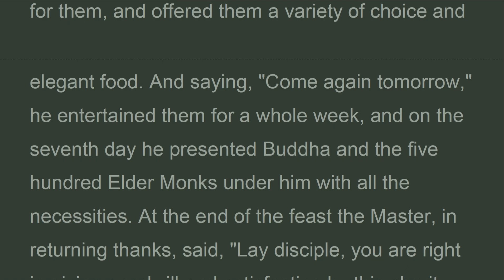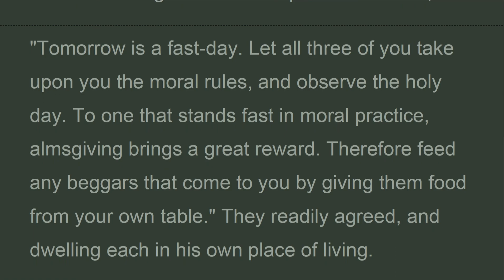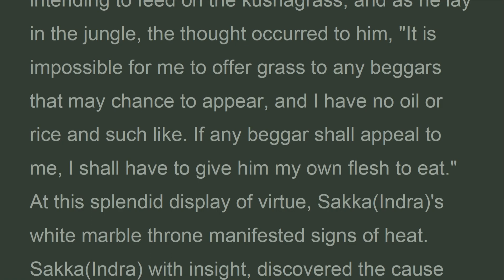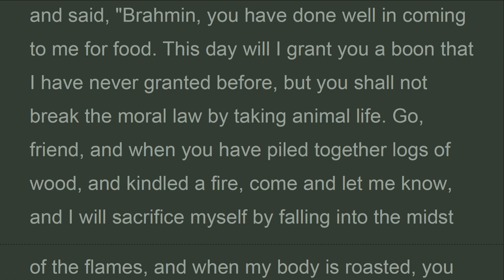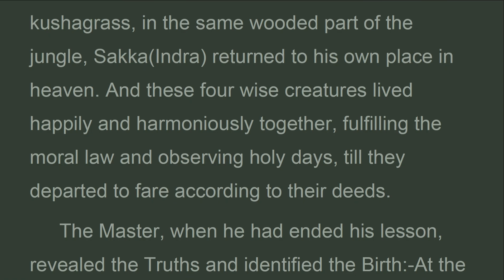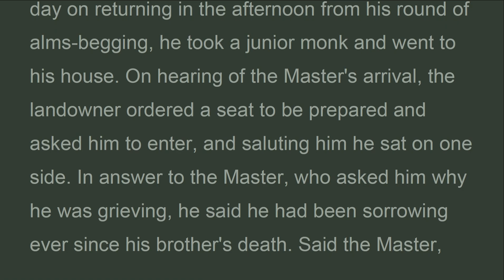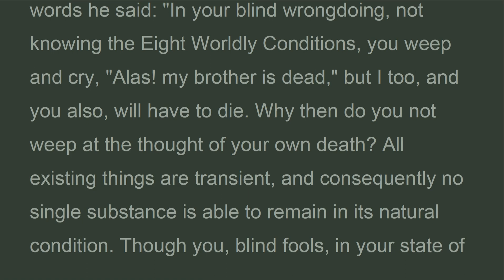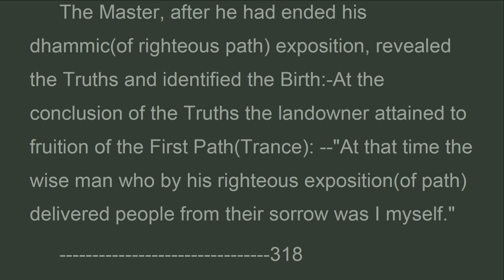CLT_010_316_317_Weep for the living, JATAKA, Khuddhaka Nikàya VOL 4, Mrs. Rhys Davids (Jan 2023)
Weep for the living rather than the dead!
     All creatures that a mortal form do take,
     Four-footed beast and bird and hooded snake,
 Yes men and angels all the same path walk.
 Powerless to cope with fate, rejoiced to die,
     Midst sad vicissitude of bliss and pain,
     Why shedding idle tears should man complain,
 And plunged in sorrow for a brother sigh?
 Men versed in fraud and in excess grown old,
     The untutored fool, even valiant men of might,
     If worldly-wise and ignorant of right,
 Wisdom itself as foolishness may hold.

CLT
10. Jataka (547 Past Lives of Buddha)

316. Sasa-"Seven red fish,"
317. Matarodana-"Weep for the living,"